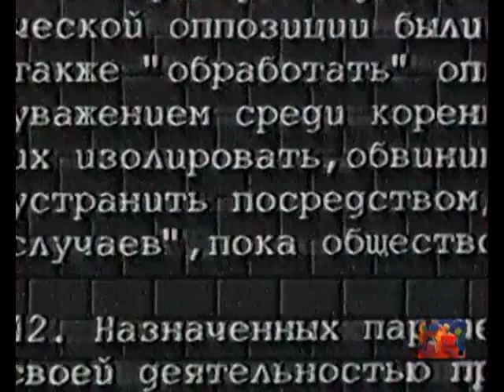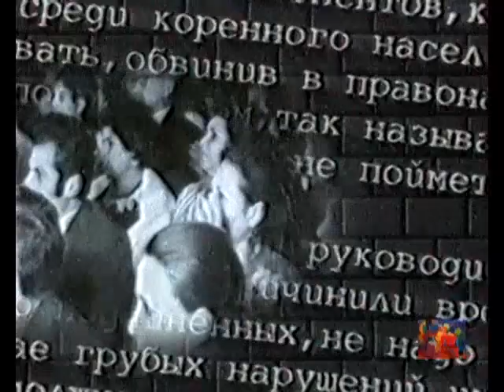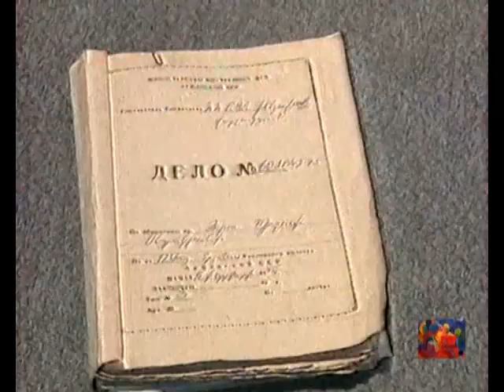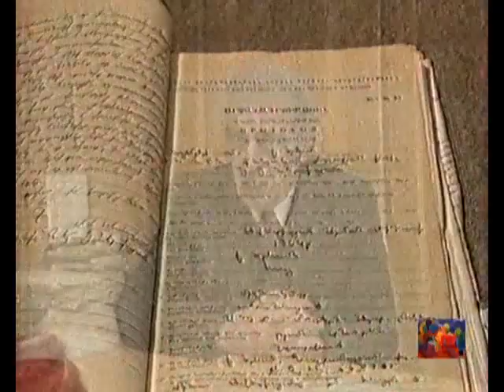Մինասի առեղծվածը (մաս 3)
Minas Avetisyan